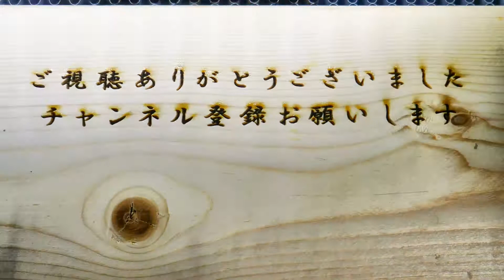【可愛い】池で泳ぐカイツブリの親子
池で泳ぐカイツブリの親子を撮影してみました。
夏から秋にかけて時々見かける光景ですが雛は可愛いですね。